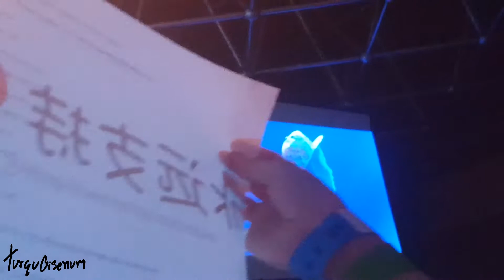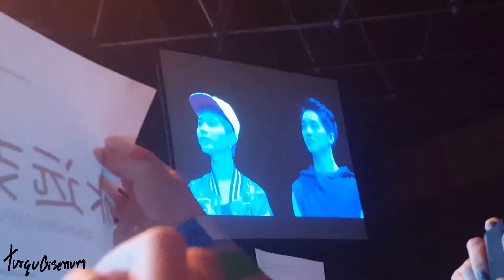160417 - HD Fan Cam Addictionwebseries 1st Fan meeting in Thailand - End part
New upload for HD version
- start from '1st time for 4 person on the stage' to 'before Hi-tuch'
- Focus all 4 person
- There are no record for some time during VTR project